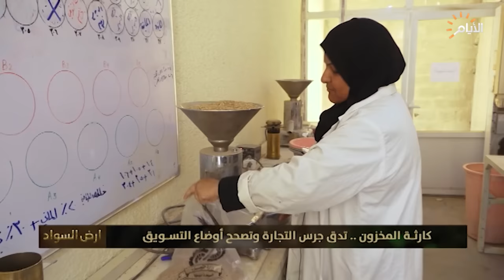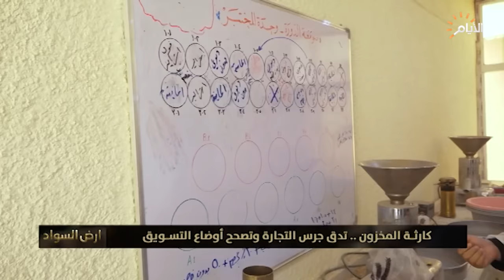لأول مرة ، كاميرا تدخل الى فحص الحنطة داخل سايلو الدورة ، شاهد مراحل العملية